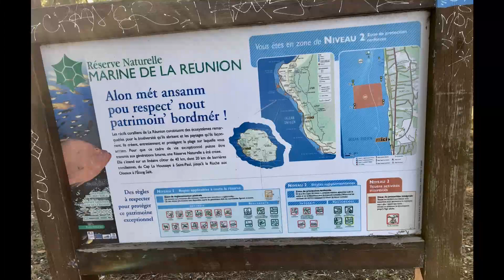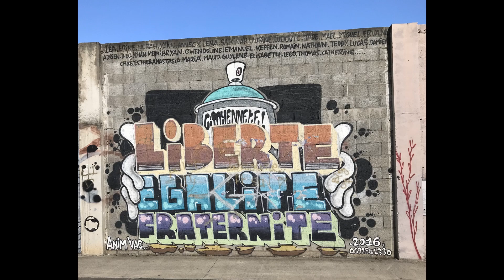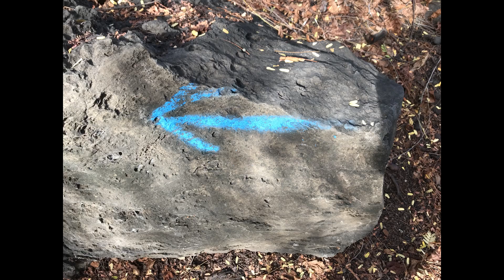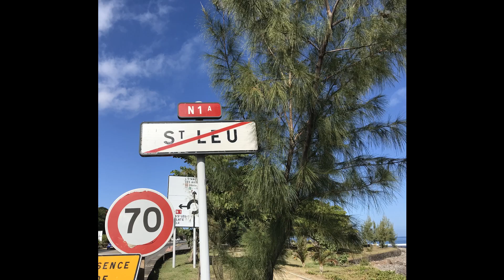Randonnée la Réunion à Saint Leu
Cette randonnée reprend en partie le trail des 3 étoiles